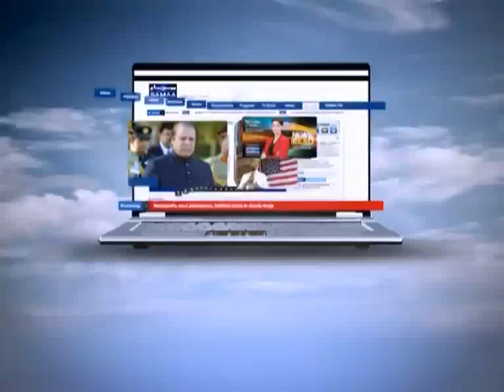Wardaat September 12, 2012 SAMAA TV 1/4